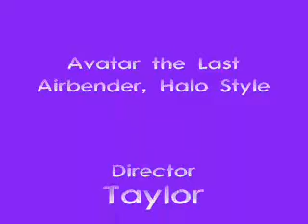Avatar the Last Airbender, Halo Style!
I put a bunch of season 1 & 2 clips with the Halo 2 Theme. Sorry about the quality in some of the clips, but ya know, I tried. Enjoy Avatar, HALO STYLE!!!

I DO NOT OWN HALO OR AVATAR!